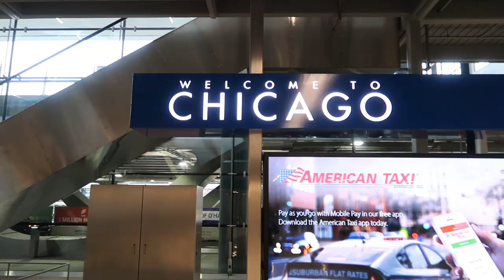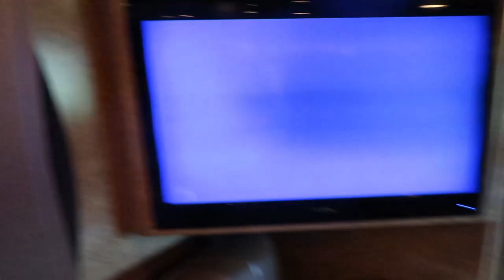Come on Tour With Me // PART 2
We back on road 🚌